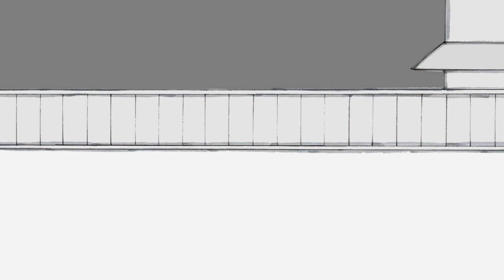【漫画】極悪！桃太郎 第３１話 「行っちゃ駄目だ！」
コメントいただけると川上桃太郎は喜びます。

　バランスボール・エブリデイ／Losstime Life
　作詞作曲　龍崎一